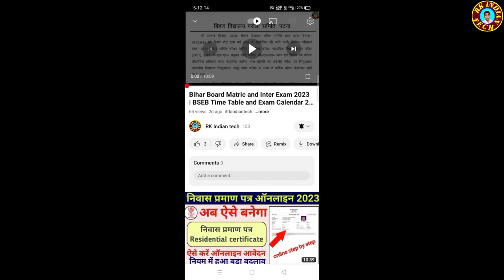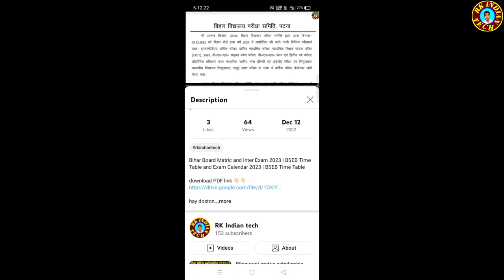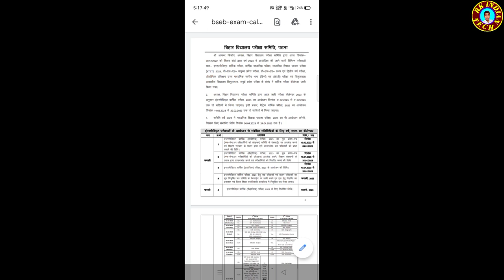youtube video #-ASeKp4X9NE